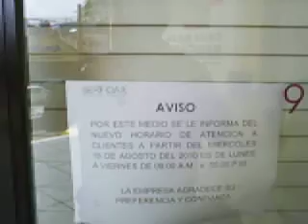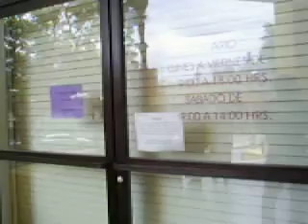Defrauda SERFIOAX a inversionistas en Oaxaca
El dirigente de la Organización de Pueblos Indígenas Zapotecas, Juan Sosa Maldonado, dio a conocer del fraude que se cometió en contra de inversionistas, por parte de SERFIOAX.